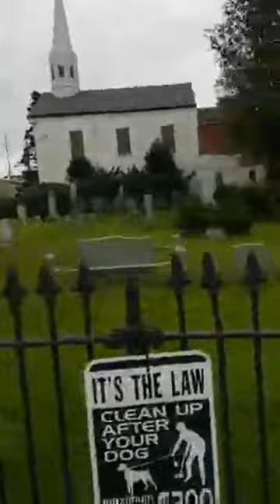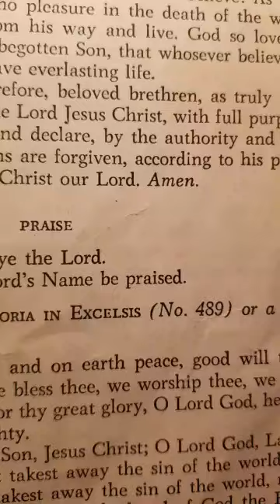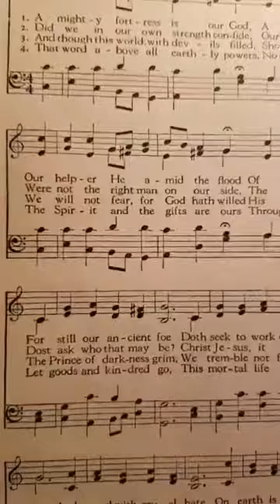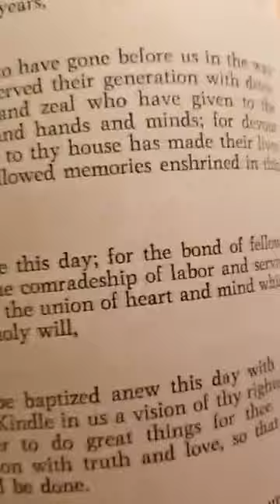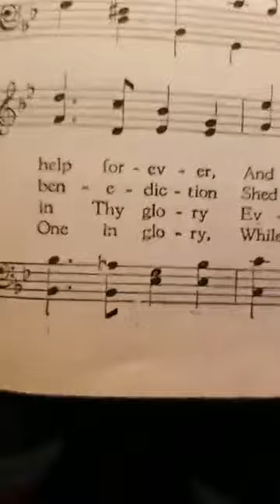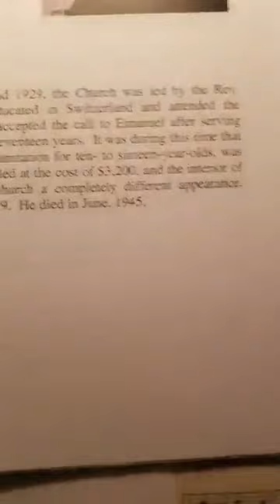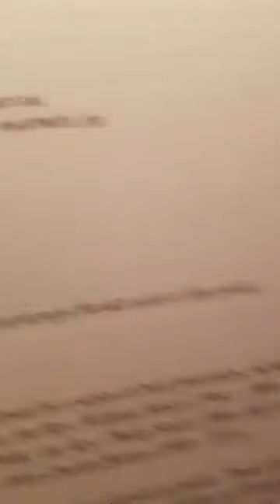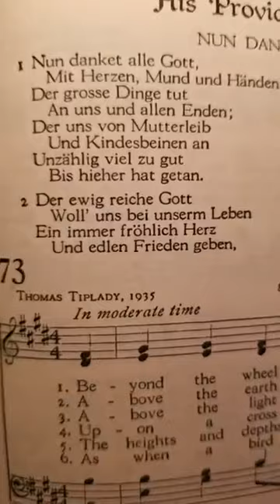Sunday worship Sept 27 2020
Anniversary Sunday
Scriptures:   Exodus 17:1-7  Psalm 25:1-9
Philippians 2:1-13  Matthew 20:1-16

Sermon Title: The Heat And Burden Of The Day